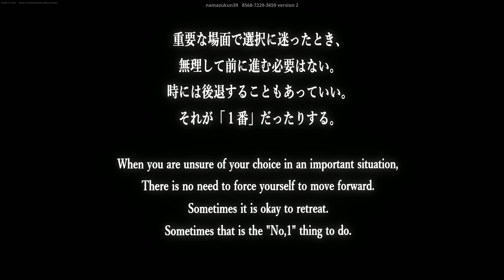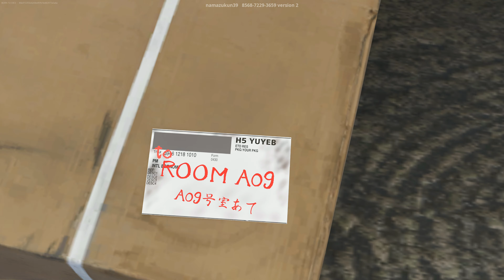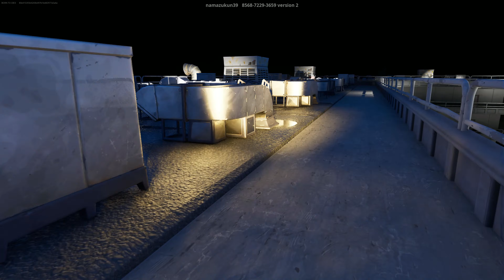CURSED ROOM HORROR Fortnite Map Full Guide (All 4 TVs, Keys & Tasks Locations)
cursed room horror FORTNITE how to complete cursed room horror FORTNITE
cursed room horror fortnite horror
fortnite horror map code
fortnite creative horror map code
fortnite random island code
fortnite horror creative island code
fortnite scariest map code

Map Creator:- Hayaruch
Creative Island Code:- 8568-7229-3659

fortnite random map code
fortnite creative
fortnite horror map walkthrough
scary fortnite creative codes
fortnite creative map tutorial